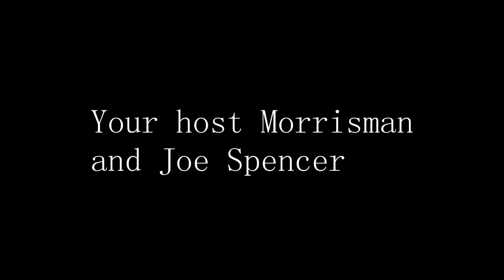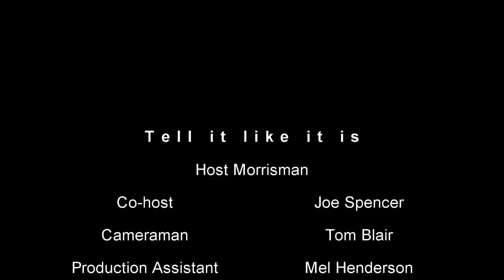TALK SHOW “Tell like it is “ TOPIC MUSIC"